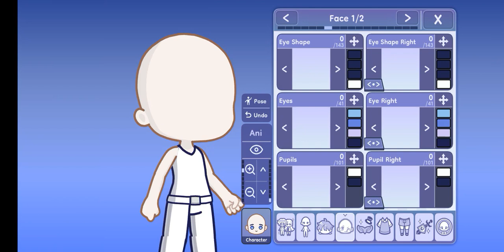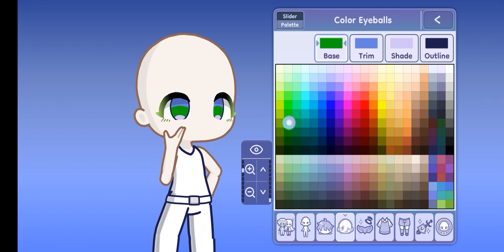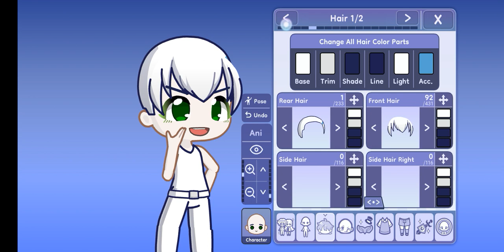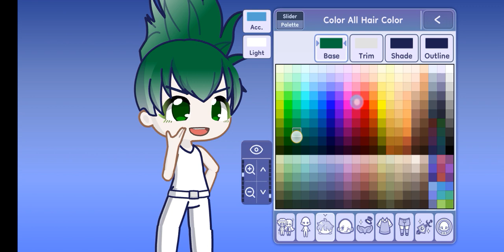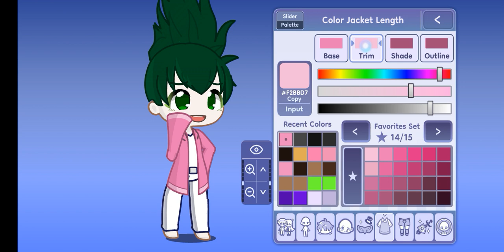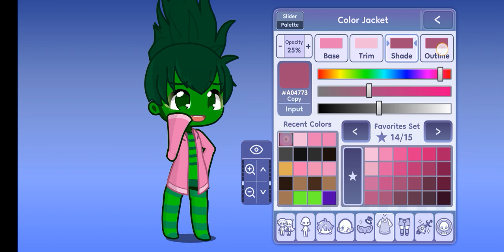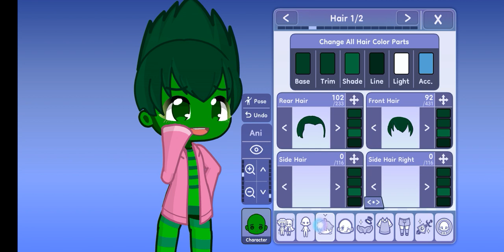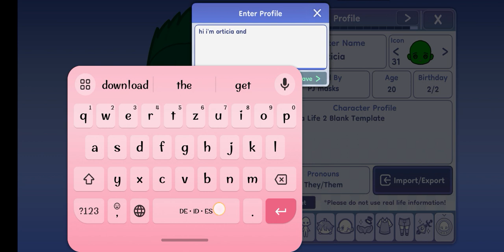how to make orticia in gacha life 2( pj masks)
this Is a tutorial how to make orticia (except for the pose) from pj masks

who Is orticia?
orticia Is a villian in season 5 pj masks
she was created by Romeo
-she called her plants: planty
-she can control plants
-she is from an ancient seed where Romeo stole it from the museum.
-she Is the first villian to be shown in season 5

there are no sound in here so you can only see.

and that's all thank you for reading my description.😊

 this are my links to my YouTube and Instragram